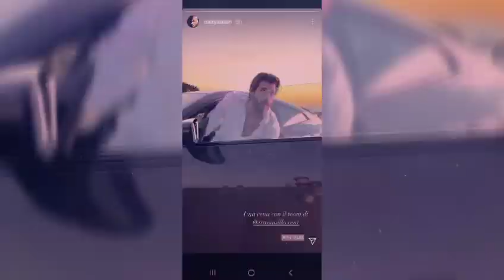Can Yaman and Demet Ozdemir will have a new series again